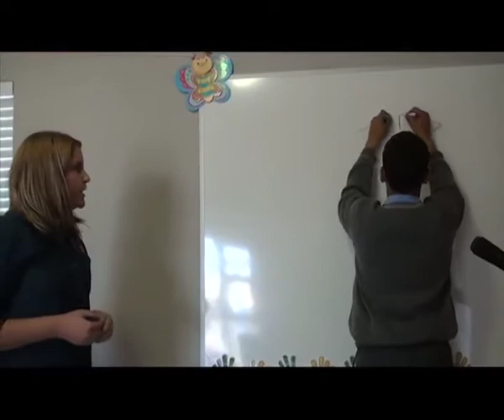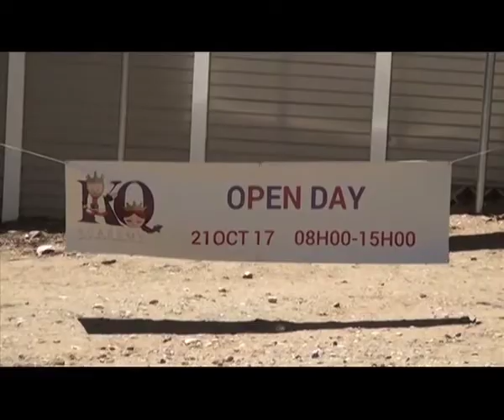Kings and Queens reaches out to children with special needs. By: Selma Taapopi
Celebrating three years of amazing achievements, the Kings and Queens Academy since its inception, has changed the lives of many children and families. The KQ Academy has for the past three years assisted children with learning and reading difficulties. The Academy accommodates children from the age of 2 years and an after-school care program catering for Grades 1 to 12. Apart from the many other programs implemented at the centre it also helps overcome emotional blockages for example divorce, death, bullying and emotional abuse as well as family counseling. Valerie said she has been at the centre since it opened its doors and has become very fond of the children. Children attending the KQ Academy couldn’t wait to share their excitement with Today on One. An open day will be held on 21 October for parents at 39 Hamutenya Wanahepo Ndadi Street in Olympia.